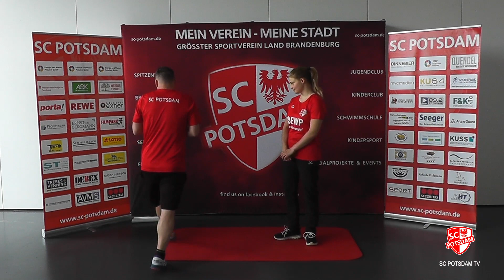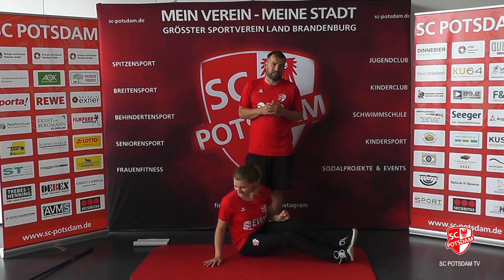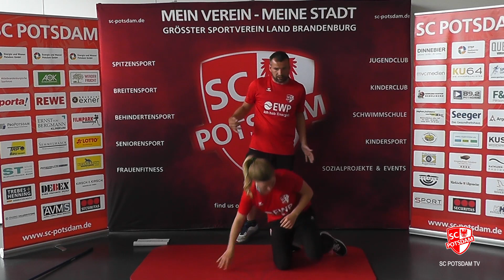SC Potsdam - Fit durch die Pause - Volleyball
Abteilungsleiter und Nachwuchstrainer Rossi zeigt Euch eine Auswahl an Kräftigungsübungen.

Viel Spaß,

Euer SC Potsdam